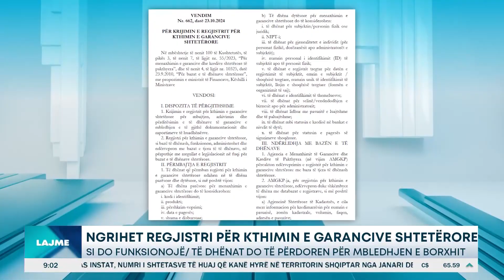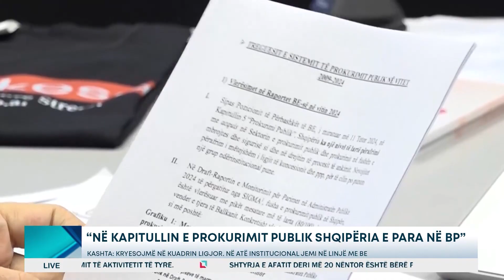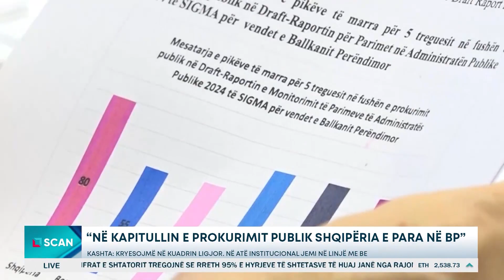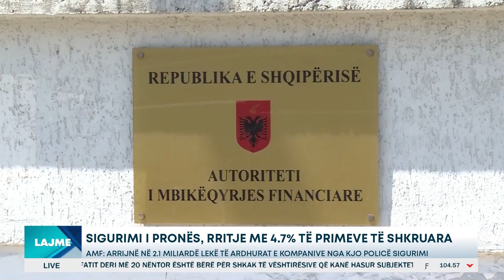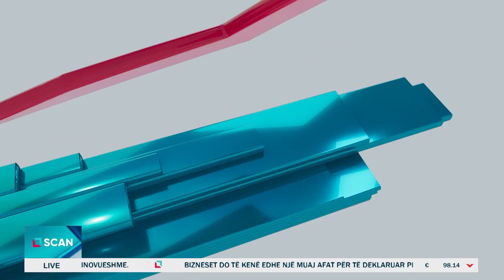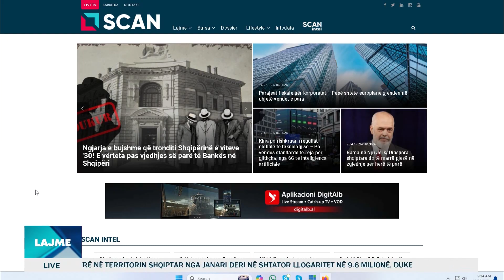Edicioni Informativ me Ervin Postolin, ora 09:00 - 28/10/2024